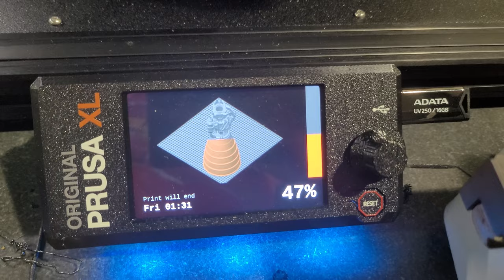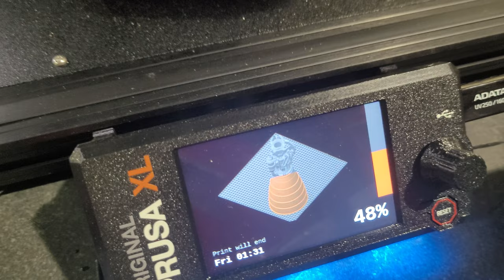프루사 XL 로켓 엔진 출력해보기 19시간 프린팅 테스트